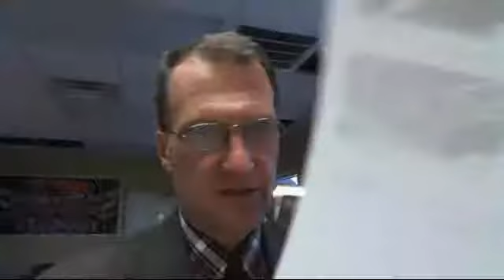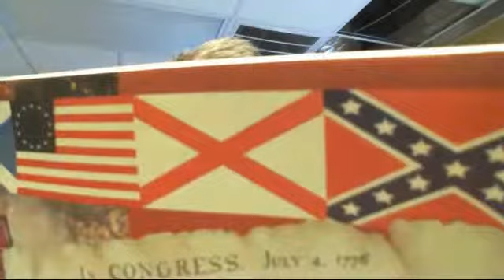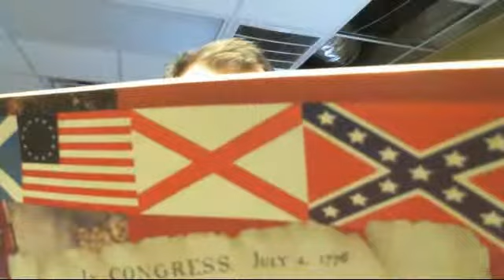How to get on a local economy watch list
As the Edelman survey sees plunging confidence in government, we suggest an increasing confidence in -- and hope for -- local economy.
Common Core as total surveillance, as well as private surveillance of children by parents through new Cisco monitoring systems touted at the electronics show; and school as flattener of people and as soul penetration activities by data miners.
Also, the rise of national economy on the ruin of local economies, with a discussion of how money came to recreate